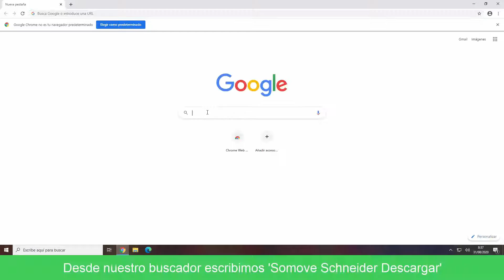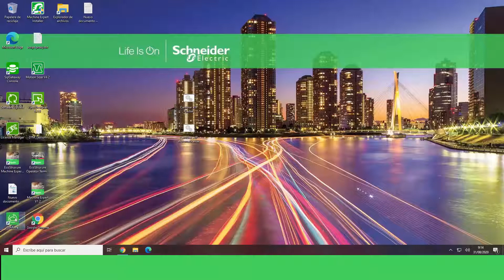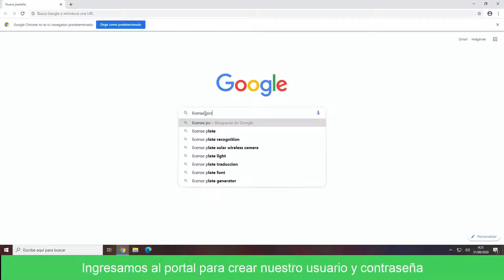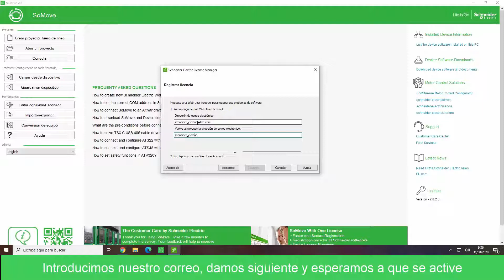Somove - Primeros Pasos: 1 - Descarga, instalación, crear usuario en el portal y registro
En este vídeo se muestra desde como buscar y descargar Somove, requisitos del sistema, instalación, crear un usuario en el portal de Licencias de SE necesario para poder registrar Somove y utilizarlo. Links para la descarga y registro del Software:
Somove